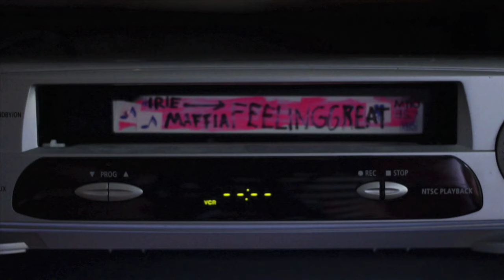Irie Maffia - Feeling Great (Official Music Video)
Directed by: Miki357
D.O.P.: Kristóf Becsey
Edited by: Robert Gradvolt